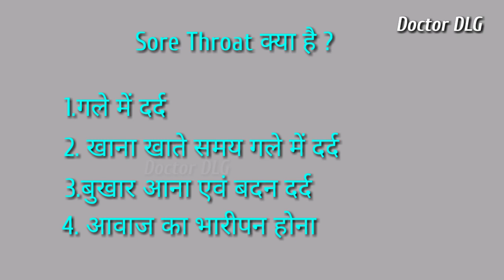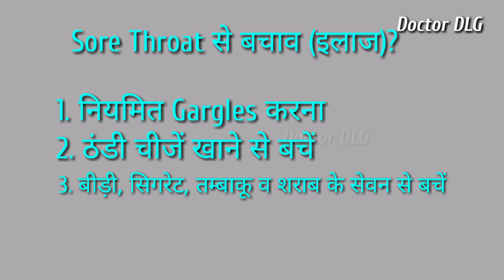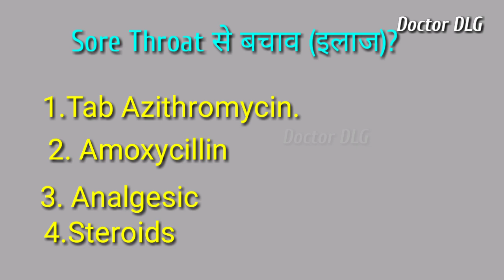Sore Throat In Hindi, Sore Treatment, Sore Throat Infection, गले में दर्द, गले में खराश होना, ilaj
About This Video :- Sore Throat In Hindi, Sore Treatment, Sore Throat Infection, गले में दर्द, गले में खराश होना, ilaj

 Notice- Hey Guy's  All the information and data is based on different books and other sources  so please you well confirm before that if using any data, content and also any medication. So please you read this information carefully and we will not liable for any kind of activities.
Doctor DLG